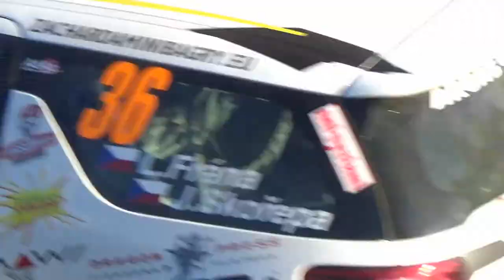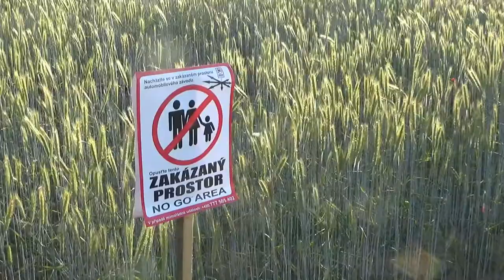Rallye Hustopeče 2022 - pátek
Rallye Hustopeče 2022 - páteční RZ 1 a RZ 3.
Kamera a střih  Pavel Jelínek, ww.motor MAX.cz ( viz mnoho foto zde...)